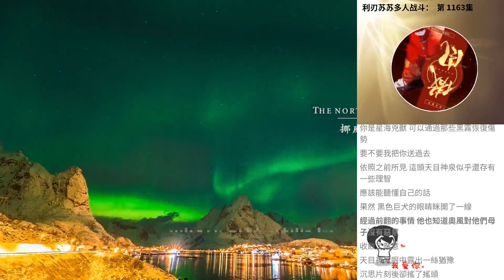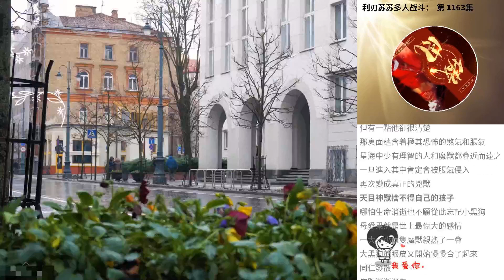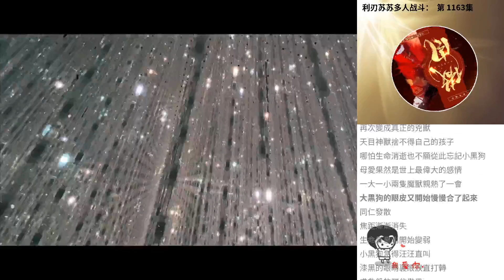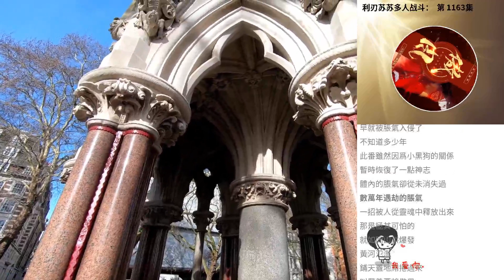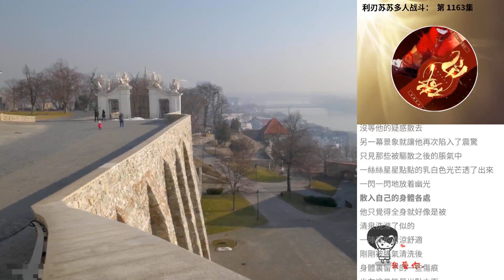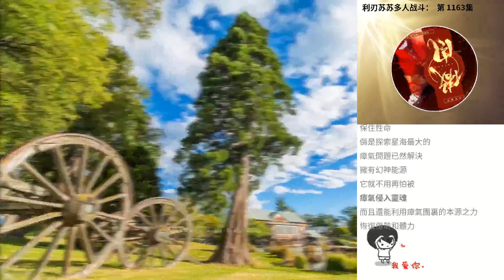利刃蘇蘇多人戰鬥： 第 1163集